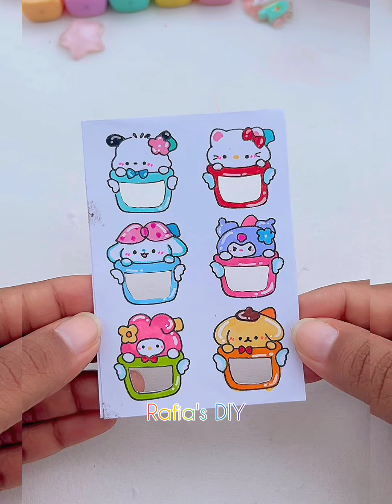DIY Miniature Crafts Idea / Easy Craft Ideas / school hacks / mini craft / how to make / paper craft